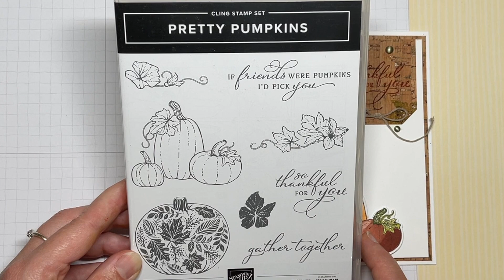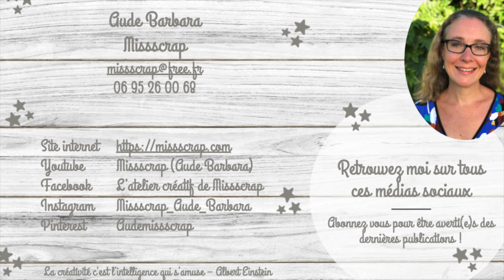GSVH #17: Clean and simple Technique / carte Clean & simple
Vous retrouverez tout le matériel utilisé, et aussi les photos détaillées   sur mon blog en cliquant sur ce lien: